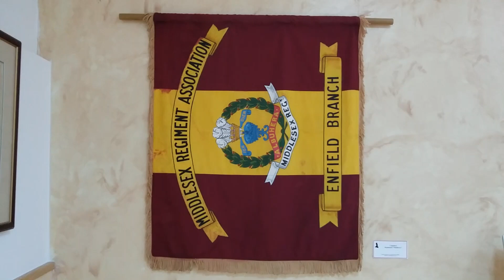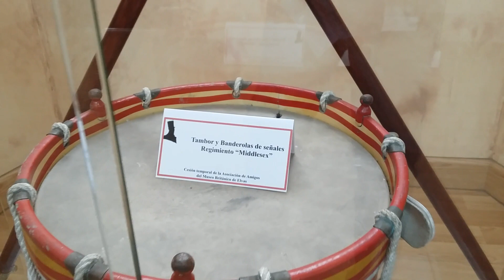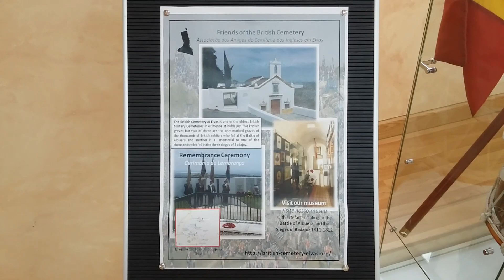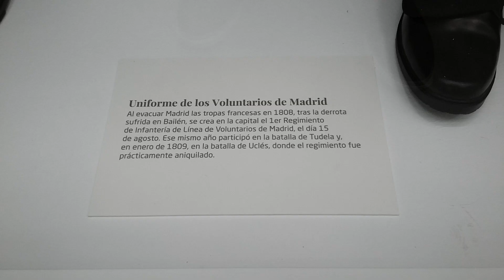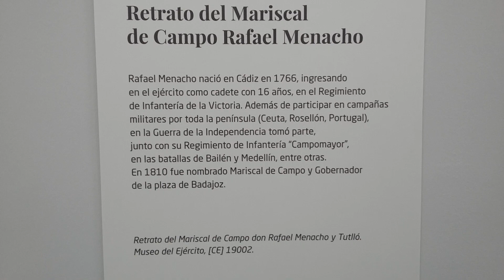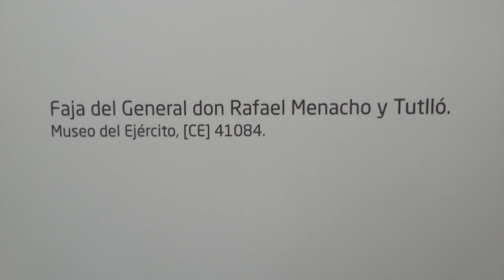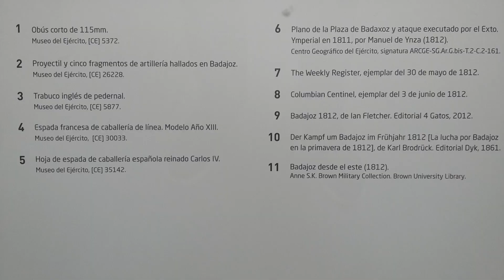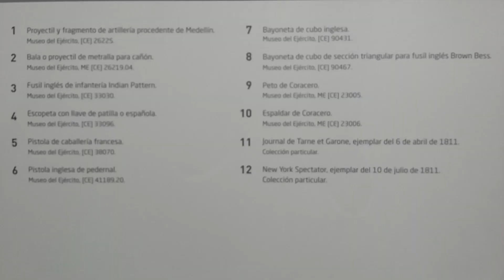Badajoz - Exposición permanente: General Rafael Menacho.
Vídeo realizado el:  18 - marzo - 2019. Lunes.